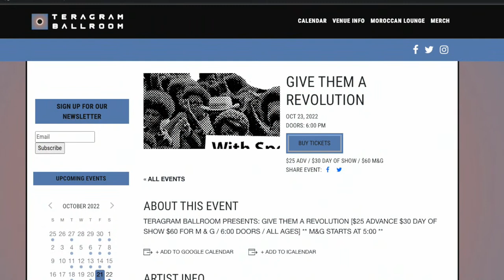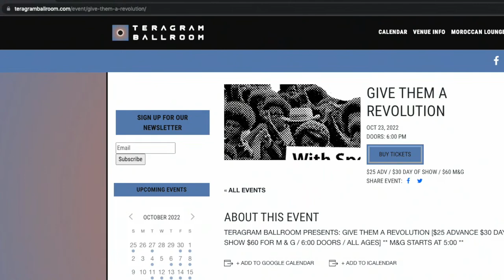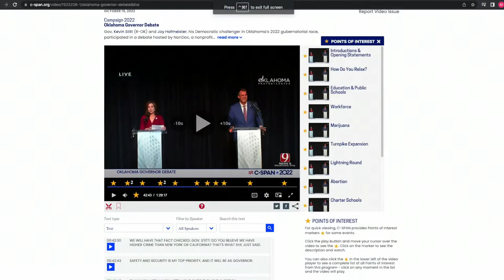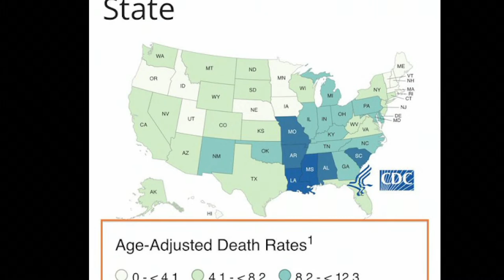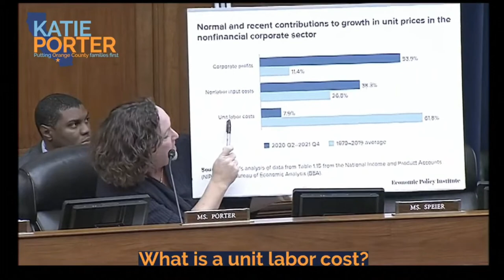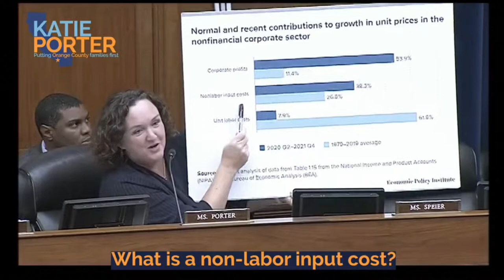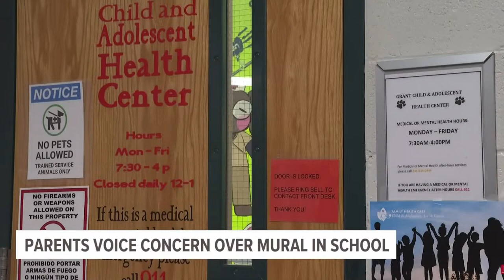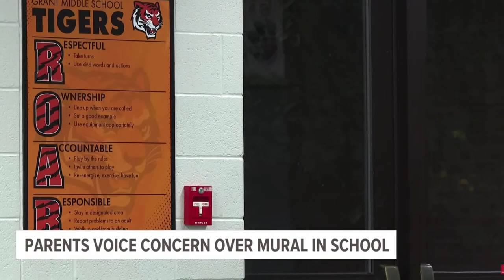Casual Friday w/ Ryan Grim, Ben Dixon, Jason Myles, Ben Burgis | MR LIVE 10/21/22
It's Casual Friday! Sam and Emma host Ryan Grim, DC Bureau Chief at @TheInterceptFLM, to discuss his recent piece "Primary Occupation" and to round up the week in news. Then, they're joined by Jason Myles, co-host of the @THISISREVOLUTIONpodcast, and Ben Burgis, columnist at @JacobinMag and host of @BenBurgisGTAA, for a chat ahead of their big live show in Los Angeles this coming Sunday at the Teragram Ballroom (Matt's gonna be there!).

Buy tickets to "Give Them A Revolution" THIS SUNDAY 10/23 here!

Sunset Lake CBD: sunsetlakecbd is a majority employee owned farm in Vermont, producing 100% pesticide free CBD products. Great company, great product and fans of the show!